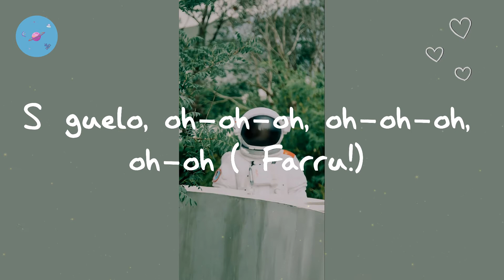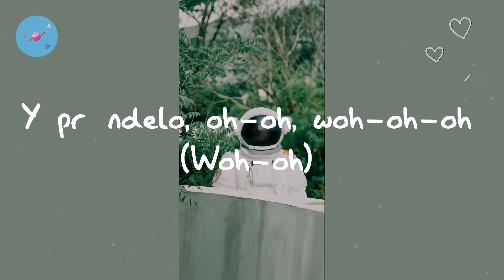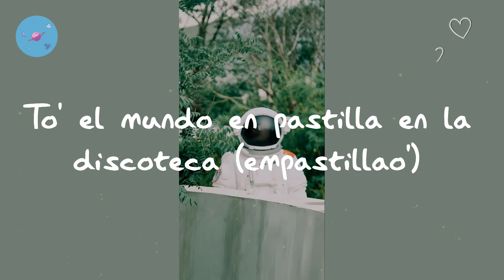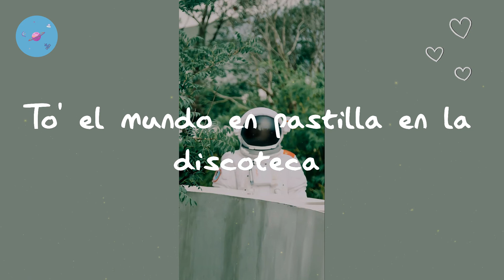Farruko - Pepas (Lyric Video)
Lyrics Farruko - Pepas:

Desacatao'
Empastillao'
(Qué maldita nota)
(Arcoíris)
¡Fa-Fa-rru!
¡Blep!
¡Fa-Fa-rru!
(Qué maldita nota)
(Arcoíris)
Desacatao'
Empastillao'
(Qué maldita nota)
(Arcoíris)
¡Fa-Fa-rru!
Dimelo, Chino
The Most Winning
Victor Cárdenas
White Star
Sharo Towers
La 167
La 167

⭐️starlight brings you the top playlists in pop, updated constantly. Follow us so you don't miss a thing.